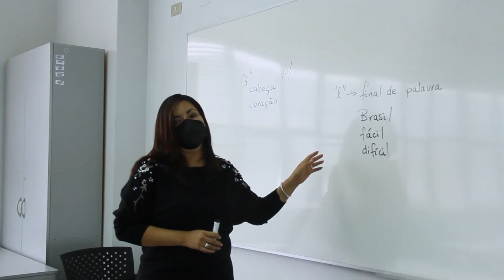Programa de Idiomas Extranjeros - Posgrado UNMSM 2022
¿Estudias un Posgrado en la Universidad Nacional Mayor de San Marcos?

Ponemos a tu disposición el Programa de Idiomas de Posgrado, con el fin de prepararte para rendir el examen de suficiencia y así obtener el grado académico de Magíster o Doctor.